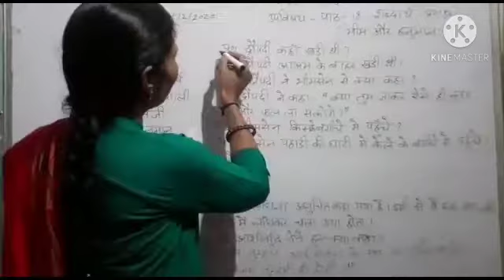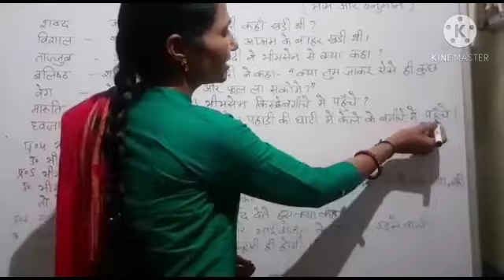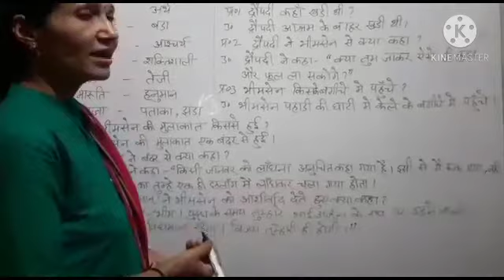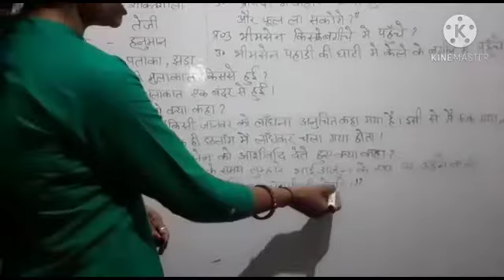class 7th Hindi Date 12.12.20